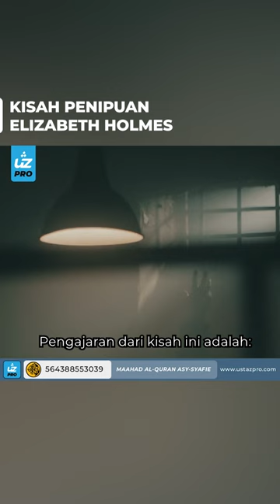KISAH PENIPUAN ELIZABETH HOLMES - Ustaz Pro